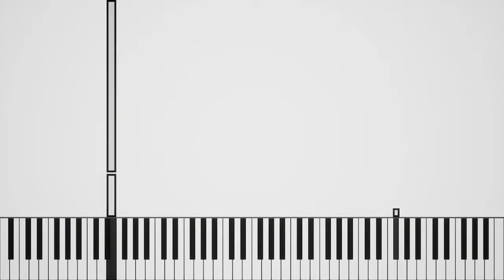Lavender Town (Pipe Organ Cover)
Lavender Town, the place where dead Pokemon are laid to rest.

It's all you're fault, isn't it?